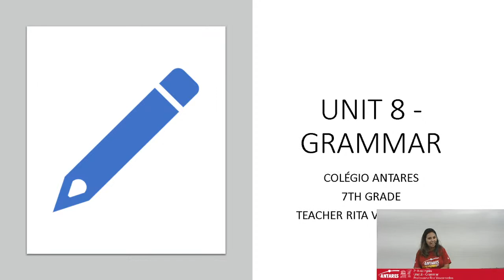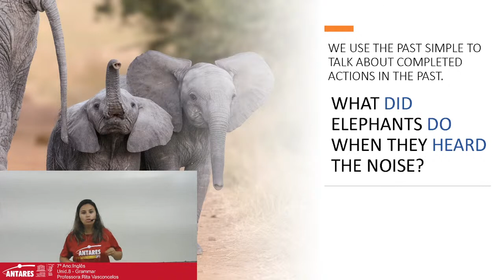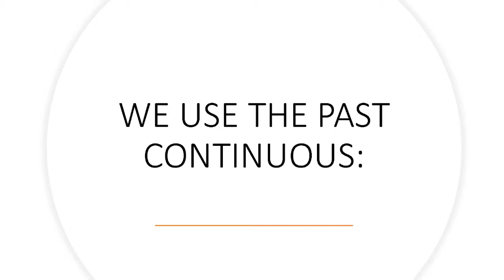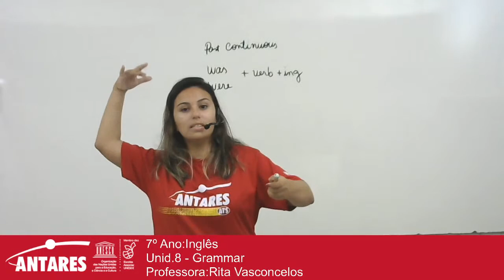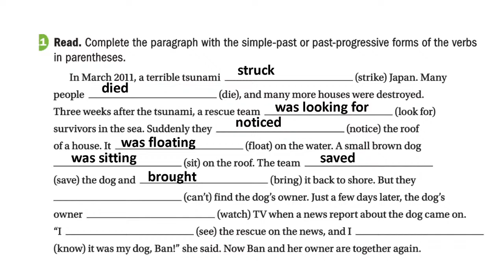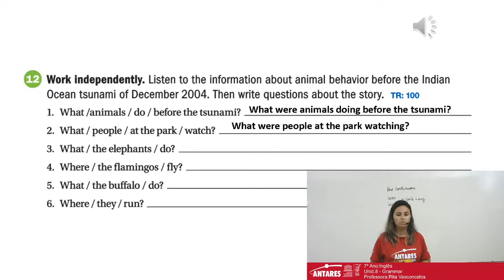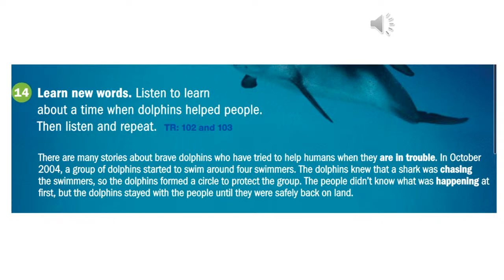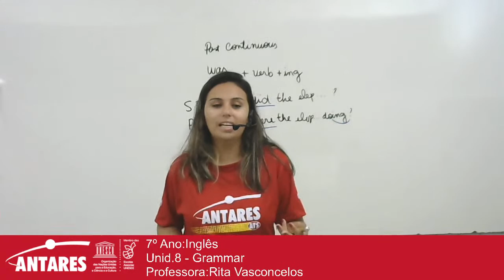7º Ano:Inglês - Unid.8 - Grammar - Professora:Rita Vasconcelos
7º Ano:Inglês
Unid.8 - Grammar
Professora:Rita Vasconcelos